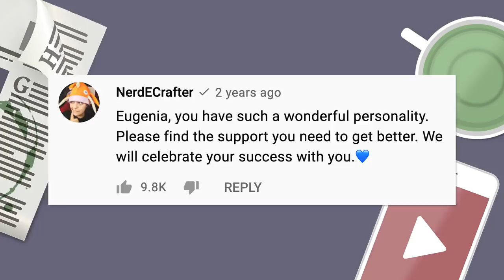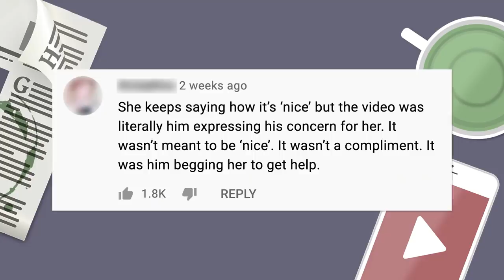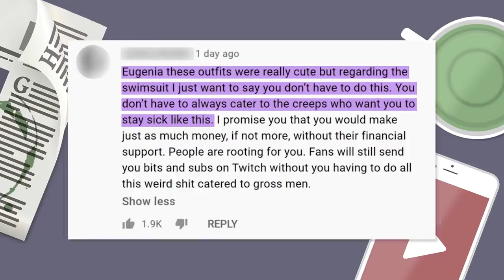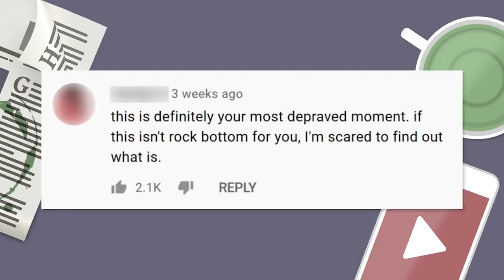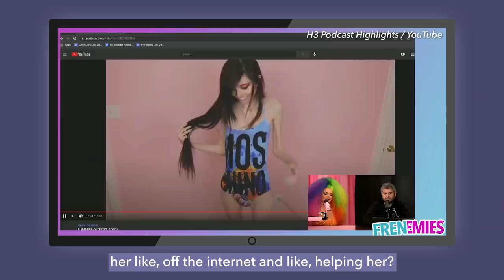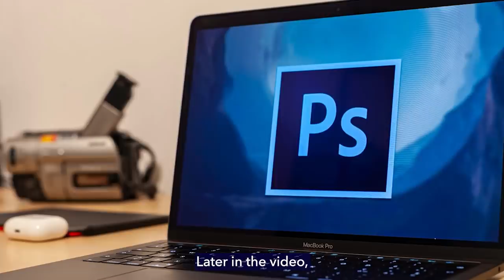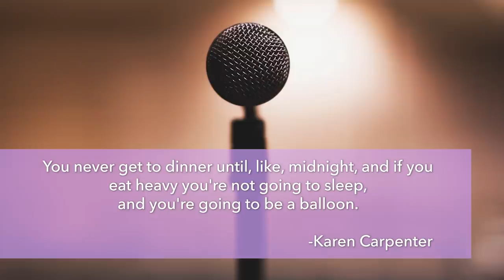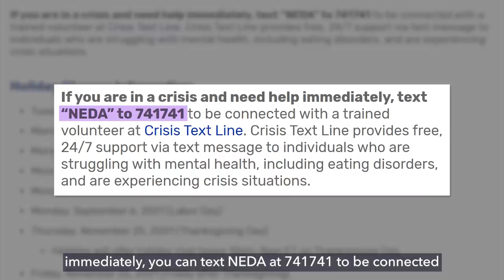Eugenia Cooney's latest appearance causes panic, her message is not helping..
Eugenia Cooney has spoken up but fans are still not having it.